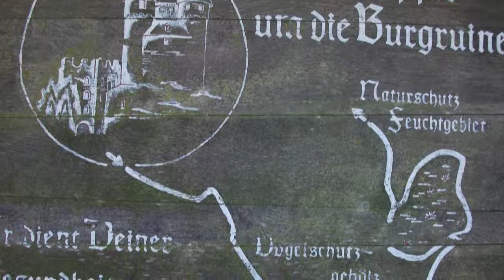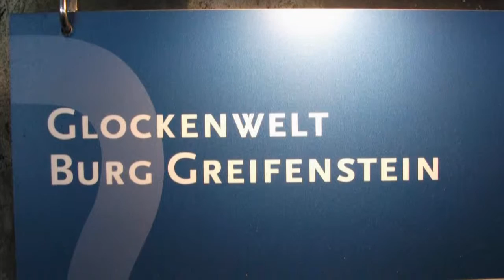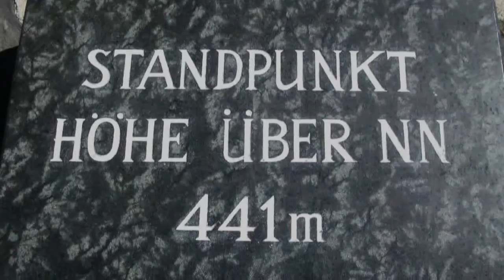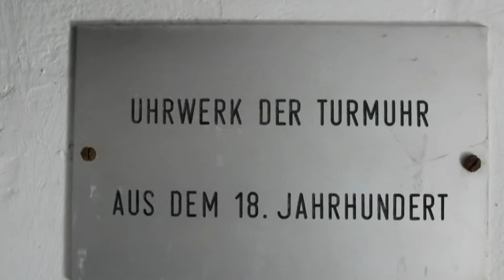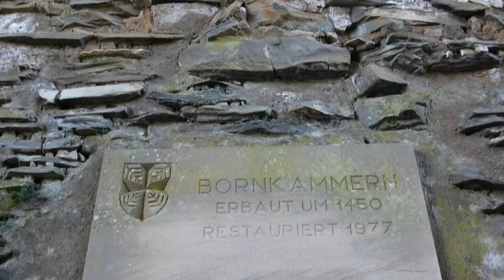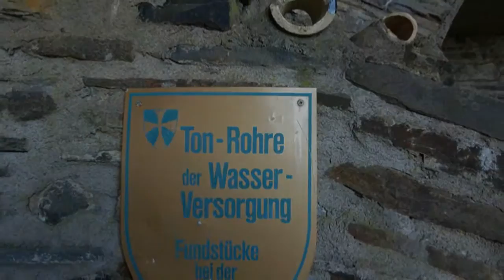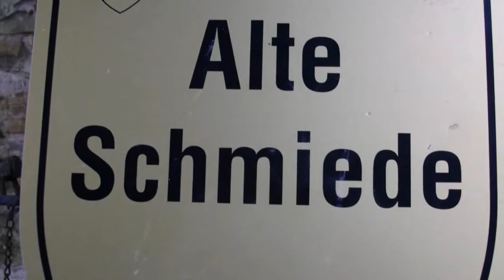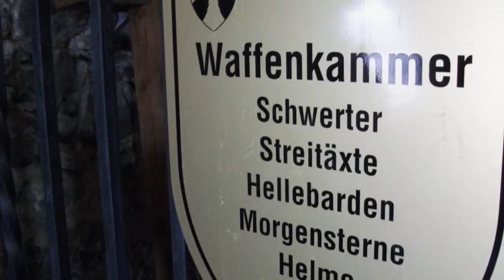Burg Greifenstein - Geopark Lahntal, Westerwald, Taunus (Hessen). (Greifenstein Castel, Germany)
Die Burg Greifenstein beherbergt auch das Deutsche Glockenmuseum. Werden Sie Mitglied im Greifenstein-Verein e.V. und helfen Sie die Burg auch für die kommenden Generationen zu erhalten. Mehr Informationen
Greifenstein Castle, in the National Geopark Westerwald-Lahn-Taunus (Hessen/Germany)